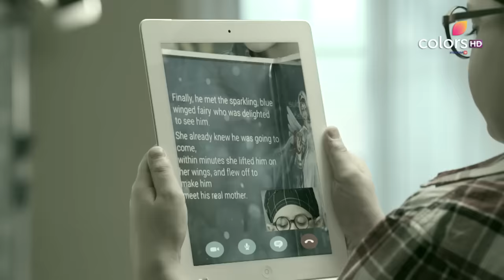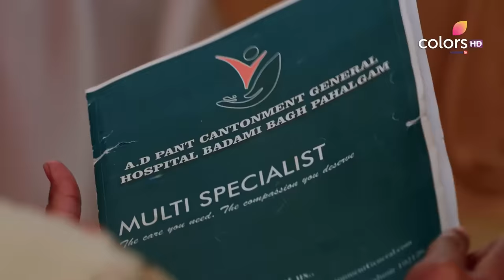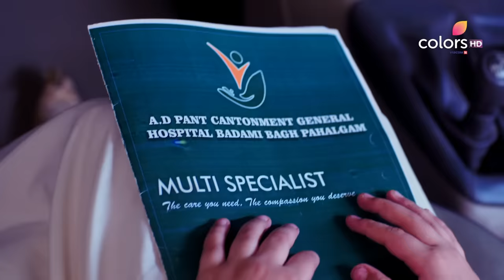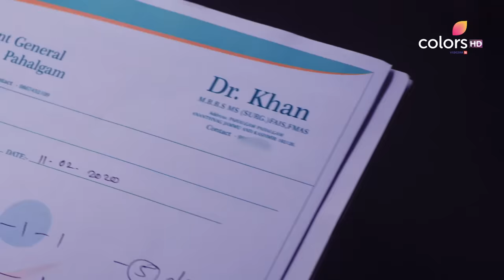Choti Sarrdaarni | छोटी सरदारनी | Episode 411 | 23 February 2021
Giving in to Harleen's wish, Sarabjeet finally agrees to move on from Meher. He also agrees to get engaged to Samaira. However, Sarabjeet and Samaira's ring ceremony comes to an abrupt halt when the former sees Seher, Seerat's daughter, in his house. How will Sarabjeet react to seeing her there?